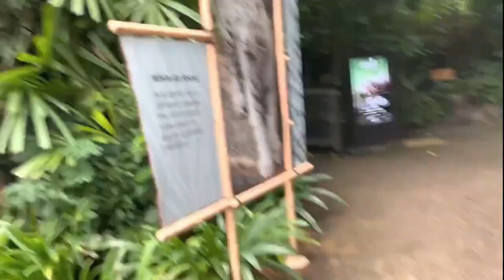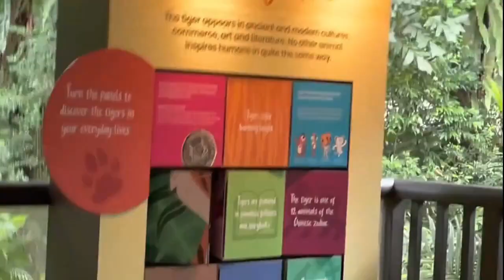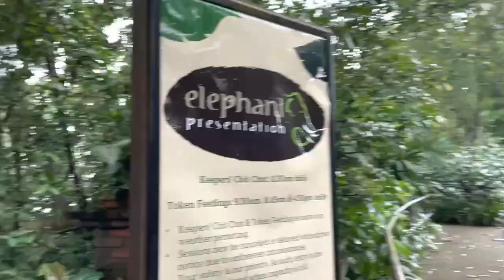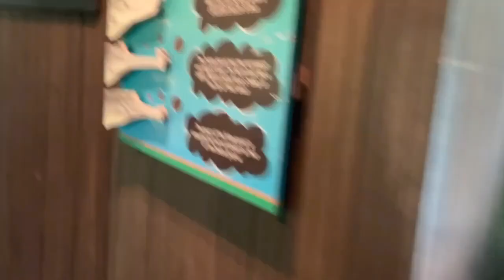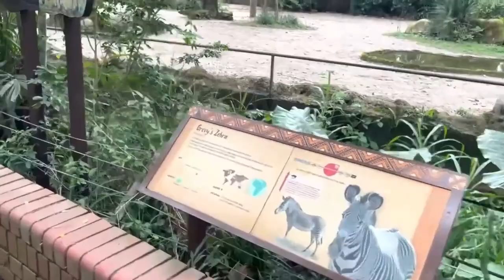Indian White Tiger | Malasian Orangtang | Singapore Zoo Walk , safari # whiteTiger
The Singapore Zoo, formerly known as the Singapore Zoological Gardens or Mandai Zoo, is a 28 hectares zoo located on the margins of Upper Seletar Reservoir within Singapore's heavily forested central catchment area.
Address: 80 Mandai Lake Rd, Singapore 729826
Departments: Mandai Wildlife Reserve · Mandai Zoo
Hours: Closed: 6.00 PM- Opens 8:30AM
Notable animals: Inuka (Polar bear), Ah Meng (Sumatran orangutan), Sheba
Area: 28 ha
Exhibits: Rainforest Kidzworld, Elephants of Asia, MORE
Opened: 27 June 1973
Number of animals: 2,530
No. of species: 315